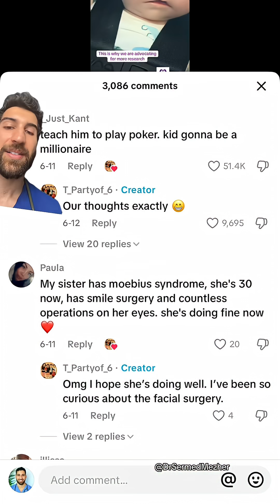“His Face is Paralysed But He Smiles With Hiccups”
Source: @tparty_6

Möbius syndrome is a rare neurological condition present from birth, caused by underdevelopment or absence of certain cranial nerves—most commonly the 6th and 7th nerves, which control eye movement and facial expression. As a result, people with Möbius syndrome often have limited or no ability to move their eyes side to side and are unable to smile, frown, or raise their eyebrows. This facial paralysis can affect speech, feeding in infancy, and emotional expression. In some cases, limb abnormalities or other cranial nerve involvement can also limit movement or coordination, making daily tasks more challenging.